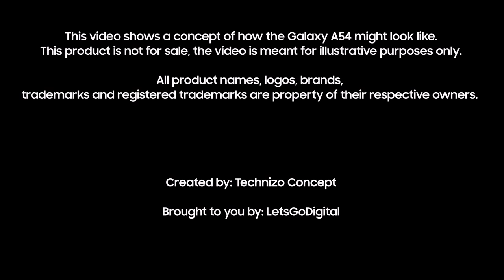Samsung Galaxy A54 5G Trailer - Symmetrical Bezel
The Samsung Galaxy A54 will succeed the recently launched Galaxy A53. The A-series devices are known for offering good value of money, featuring many functions that can also be found in the high-end S-series devices.

For the time being, not much is known about the design of the Galaxy A54. Therefore I made my own phone concept. The most significant changes are the symmetrical bezels and the renewed camera system.

The Galaxy S22 series are the first Samsung smartphone models with symmetrical bezels. It seems to be a matter of time before the more affordable A-series will get the same stylish appearance. Besides making the bezels symmetrical I also made them thinner compared to the current A53.

When looking at the rear, the camera design has also been updated. My Samsung A54 concept shows the same kind of camera module, however, this time the lenses stick out. Making it more unique. To create this design I got inspired by the water drop camera of the S22 Ultra.

Timestamps:
00:00 Intro
00:15 Introducing
00:20 Galaxy A54 5G
00:25 A54 Rear Camera
00:30 A54 Colors
00:40 A54 Display
00:45 A54 Front View
00:50 A54 Front Camera
01:00 A54 Image Renders